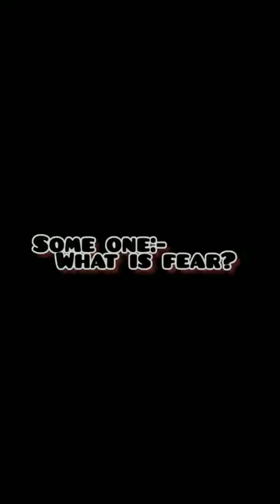Fear! 🥵🥶 short cricket trending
cricket
cricket shorts
ipl
shorts
ipl 2023
cricket cardio
cricket news
cricket shorts video
naushahi entertainment
shorts video
interesting facts about cricket
naushahi entertainment youtube channel
trending shorts
shocking facts about cricket
cricket facts video in hindi
cricket facts video
cricket facts
bnd rajput cricket shorts
ipl live
bnd rajput
amazing facts about cricket
cricket videos
highlights
cricket lover
ipl 2023 live
cricket status
cricket reels
you tube shorts video
tennis cricket
cricket tik tok
trending reels
viral shorts
viral reels
bobby 4uhh
ankit kumar
iabhicricketer
abhi yadav
ipl news
virat kohli
tata ipl
cricket facts shorts video
ipl live match
tanvir cricket shorts
bat
live cricket match today
live ipl
live cricket
new bat
cricket fans
aakashvani
cricket live
cricket life
yash cricket
review
cricket lovers
ipl fans
ipl lovers
yt shorts
yash ki kartute
suryakumar yadav batting
ykk
bat lovers
suryakumar yadav
vlog
cricket highlights
surya kumar yadav
funny moments in cricket history
suryakumar yadav batting today
england cricket
ipl live match today
batting
mumbai indians
plastic bat
hard plastic bat
unboxing
unbox
t20
indian cricket team
brabb
news
aakash chopra
cricket with vishal new video
sportsman
sports equipment
cricket with vishal shorts
daily vlogging
ipl2023
daily vlog
ipl 2023 highlights
ipl highlights
ipl highlights 2023
vlogs
rab
reaction
kl rahul injury
wtc final
cricket news today
cricket 19
anmol juneja
cricket 22
funny moments in cricket ipl
today match highlights
rp singh best bowling
ind vs pak t20 world cup
all time best all rounder in cricket
best and dangerous all rounder in cricket history
best cricket bat
weird cricket bat
rns bat
cricket equipments unboxing
yash unboxing
cricket equipment
new product
cricket bat unboxing
uniq
red leather bat
red cricket bat
red bat
red
uniq bat
youngest cricketers debut in cricket history
top 3 youngest cricketers to make debut in international cricket
sky vs abd
cricket ashu 2.0
abd vs sky
bcci vs pcb pak reaction
bcci vs pcb comparison reaction
bcci vs pcb comparison
bcci vs pcb reaction
bcci vs pcb asia cup 2023
bcci vs pcb
neon man sports
short
neon man entertainment
neon man
neon man 360
neon
dhoni status
mahi
ms dhoni
wtc final 2023
rishabh pant
kl rahul news
kl rahul injury update
kl rahul injury today
kl rahul injury news
kl rahul injured
kl rahul
mcp
wtc final kl rahul
ipl team
viral
pant injuries
kl rahul out of ipl 2023
ipl ki baat
cricket edits
bumrah wtc
cricket pitch types in tamil
types of pitch in cricket
cricket pitch explained in tamil
pitch
cricket pitch
cricket secret tamil
cricket stump facts
best cricket shorts
ipl top facts
iplt20
ipl shorts
cricket facts tamil
cricket tamil
ipl 2023 tamil
ipl 2023 shorts
indian premier league
tamil top shorts
tamil best shorts
mystery tamil
facts tamil
tamil youtube
mohan barath
barath mohan
mohan
barath
tamil videos
cricket fatafat
trailer
achara
achara kirk
jaby
jabykoay
jaby koay
anthony alba
cricket facts short video
funny video of cricketers
ishan kishan batting today
ipl 2023 news today
funny moment in cricket
funny moments
today match predictiopredictions
lsg vs mi 2023
cricinformer
fantasy counsel
fantasy cricket guru
lsg vs mi dream 11 team
sky century today
fielder gopro camera